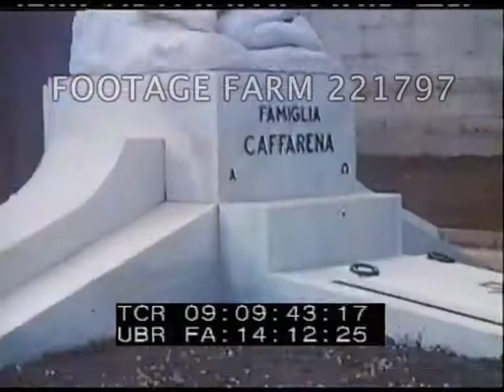Home Movies: South American City & Mining 221797-08 | Footage Farm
[1940s (?) - Color, Home Movies:   South American City & Mining]
Chile (?).  Monument of WW1 French soldier carrying another.  Tilt down large ornate building w/ 4 columns & mansard roof.  Wide street.  Statue.  Shallow river w/ stone flood walls.  Worn steps to front of statue of virgin (?) on pedestal.  Christian stone monument w/ statue; rear view tilt up to statue.
09:08:20  High Angle / HA to crooked highway on steep slope & village & farms below, forest on opposite slope.  Close shot tilt up to statue of Virgin overlooking valley.  Worn steps on front.  Vies of valley, tourists sitting on stone railing.  Statue of four pelicans on railing & city below.  Statue:  Famiglia Caffarena; various marble statues & monuments in cemetery.  Iron crosses in overgrown section.  Large mausoleums.
09:11:02  Two men in cart pulled by three horse.  Hearse (brief).  Ornate church.  Unid. buildings in park.  Pool in front of Museuo Nacional of Natural History (Santiago, Chile).  Other buildings, gardens.  Street scenes.  Large covered market & traffic.
09:12:42  Horses at water trough; people in park, traffic.  Church & stone carvings.  Statue in park.  Traffic policeman, buses.  Street scene large Catholic church or cathedral.
09:13:46  Government building w/ street traffic, pedestrians.  Statue w/ angels on base. Fountain.  Plants & flowers.
09:14:54  Busy street scene w/ trolley, pedestrians & signs, etc.
09:15:07  Railroad track in countryside.  High altitude mine.  Buckets up cables on barren mountain.  Train down track.  Men carrying load on shoulders down steps.  Train platform at top of mine; buildings stepped down steep hillside & covered conveyor or ??  Rooftops on hillside from above.  Various views.
Travel film;  1930s (?); Mining Operation; Daily life; Catholic Religion;
NOTE:  Partial or entire sold at per reel rate.  Please help identify locations...